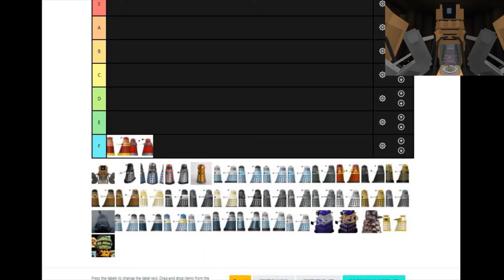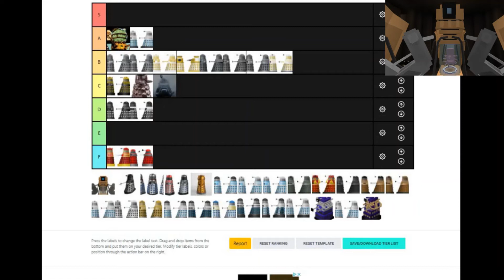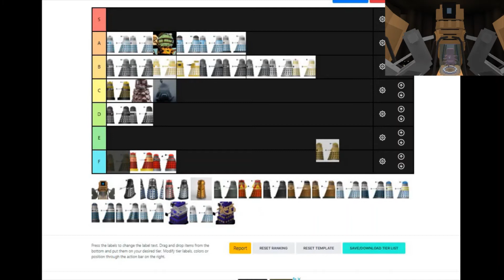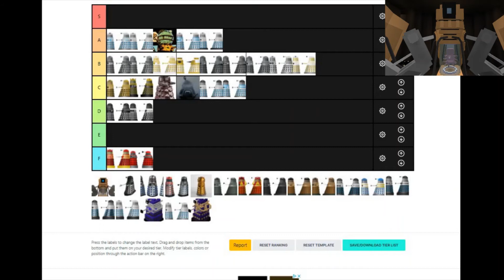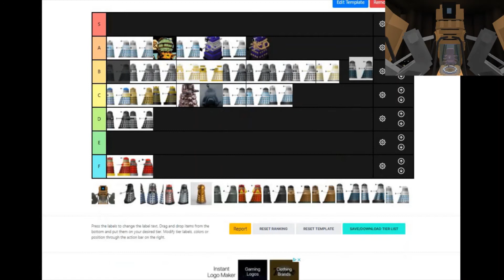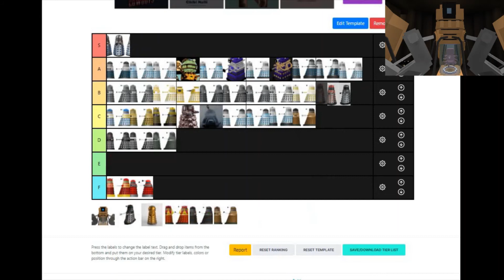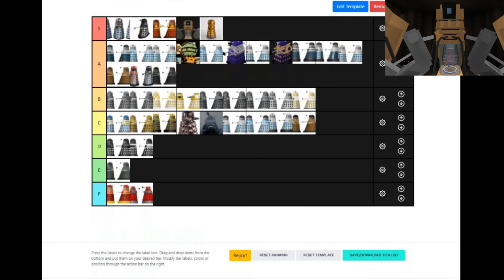DALEK TIER LIST SUPERIOR TO INFERIOR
today we are going to be doing a tier list which I made myself. this tier list ranks every dalek that has appeared through the years of BBC and big finish media such as doctor who, time lord victorious, audiostories and the peter cushing movie.
The Daleks are a fictional extraterrestrial race of mutants principally portrayed in the British science fiction television programme Doctor Who. The Daleks were conceived by science-fiction writer Terry Nation and first appeared in the 1963 Doctor Who serial The Daleks.